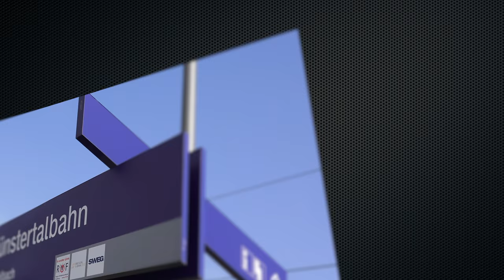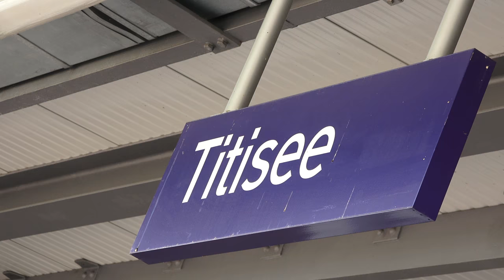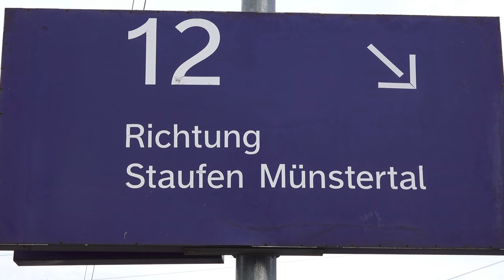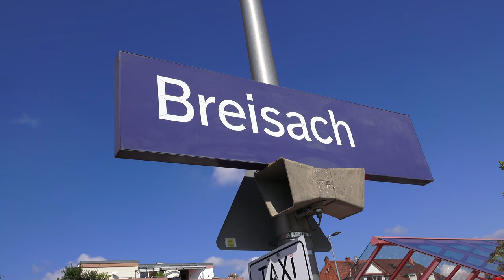Deutsche Bahn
Filmpje gemaakt tijdens mijn vakantie.